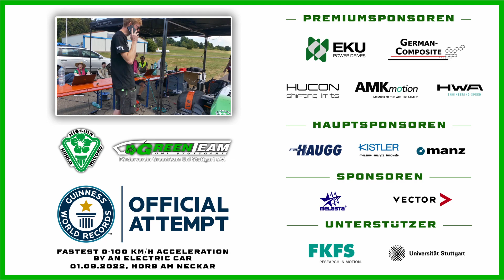Das Auto für den Rekordversuch - Mission World Record I Förderverein GreenTeam Uni Stuttgart e.V.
Mission World Record - ein Projekt des Förderverein GreenTeam Uni Stuttgart e.V.

Um den Weltrekord angreifen zu können, muss der E0711-11EVO an einigen Punkten modifiziert werden. Motor, Akku, Aerodynamik, Reifen und mehr sind überarbeitet worden. Was alles neu ist und welche Kennzahlen das Auto aufweist, seht ihr im Video ;)